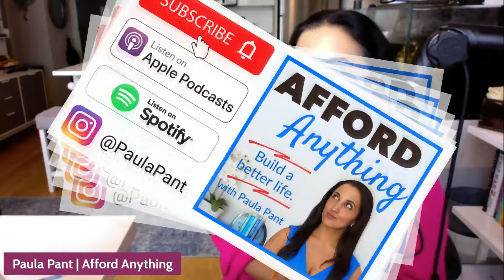The Secret to Getting Rich, with Seth Stephens-Davidowitz | Afford Anything Podcast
As a society, we’re fascinated by stories of the rich. We hear news, see social media posts, and read books about how others become wealthy, how to maintain that status, and what their lifestyles look like.

But what if the media we’re consuming is misleading us?

Dr. Seth Stephens-Davidowitz’s research shows that the stories about the rich that dominate the popular press are misleading.

Stephens-Davidowitz holds a PhD in economics from Harvard University. He’s a data scientist and a New York Times bestselling author.

In today’s episode, we discuss the misleading stories around the rich. We unearth the truth behind those stories, using data rather than narrative.

We explore the types of businesses that quietly make people millionaires. We describe the ages, occupations and locations of people that become rich, and the unexpected paths they take to achieve this. And we share actionable takeaways that will help you do the same.